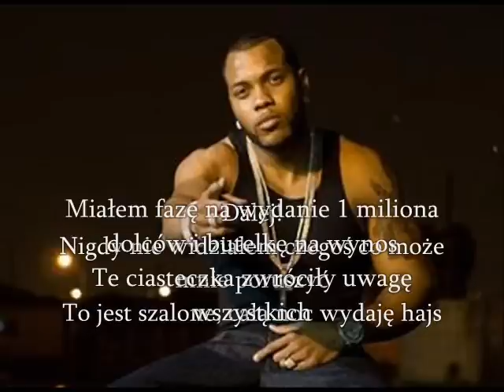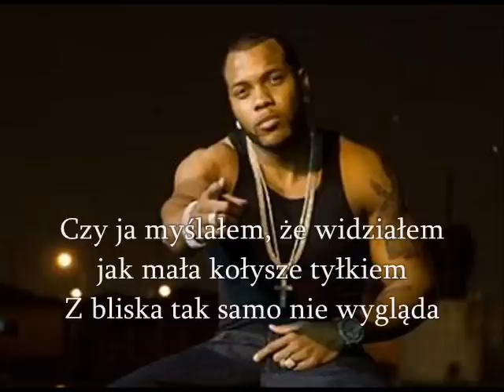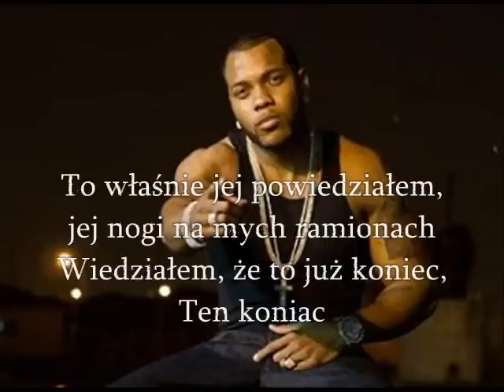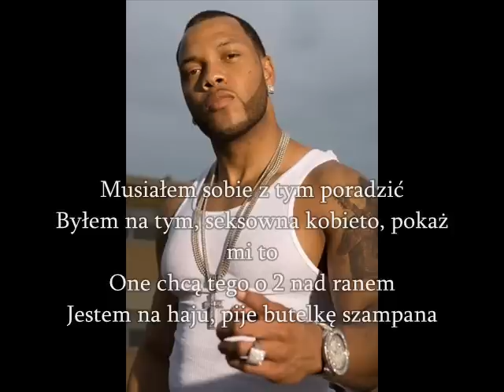Tłumaczenie Floriada feat. T-Paint Low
Tłumaczenie piosenki "Low'' Flo-Rid'y i T-Paint'a
Gdyby ktoś chcial pospiewac :
Intro - T-Pain]
Mmmmmmmm
Let me talk to 'em
Mmmmmmm
C'mon!

[Chorus (T-Pain):]
The whole club was looking at her
She hits the floor (she hits the floor)
Them baggy sweat pants
And the Reebok's with the straps (with the straps)
She turned around and gave that big booty a smack (hey)

[Flo-Rida]
I ain't never seen something that'll make me go
This crazy all night spending my doe
Had the million dollar vibe and a body to go
Them birthday cakes they stole the show
So sexual
She was flexible professional
Drinking X&O
Hold up, wait a minute, do I see what I think? Whoa
Did her thing seen shawty get low
Ain't the same when it's up that close
Make it rain I'm making it snow
Work the pole I gotta bang bro
I'm gonna say that I prefer the no clothes
I'm in to that I love women exposed
She threw it back at me I gave her mo
Cash ain't a problem I know where it go

[Chorus (T-Pain)]

[Flo-Rida]
Hey shawty what I gotta do to get you home
My jeans filled with guap and they're ready for showing
Cadillacs laid back for the sexy grown
Patron on the rocks that'll make you moan
One stack (come on), two stacks (come on), three stacks (come on)
Now that's three grand
What you think I'm playing baby girl I'm the man
I'm dealing rubberbands
That's when I threw her legs on my shoulders
I knew it was over
That heny and Cola got me like a soldier
So lucky on me I was just like clover
Sorry but I had to fold her
Like a pornography poster
She showed her

[Chorus (T-Pain)]

[Flo-Rida]
Whoa shawty yeah she was worth the money
Little mama took my cash
And I ain't want it back
The way she bent that back
Got all them paper stacks
Tattoo above her crack
I had to handle that
I was zoned in sexy woman
Let me show it make me want it
Two in the morning I'm zoned in
Them rosee bottles foaming
She wouldn't stop
Made it drop
Shawty dipped that pop and lock
Had to break her off that guap
Gal fire just like my glock

[Chorus (T-Pain)]